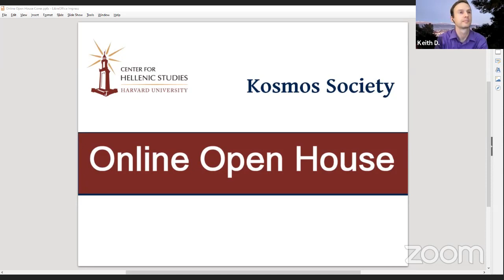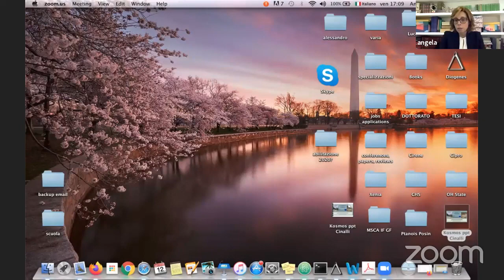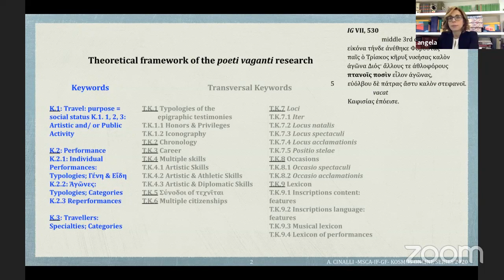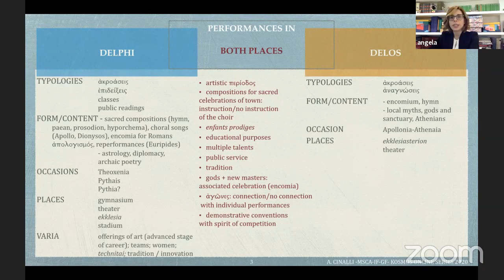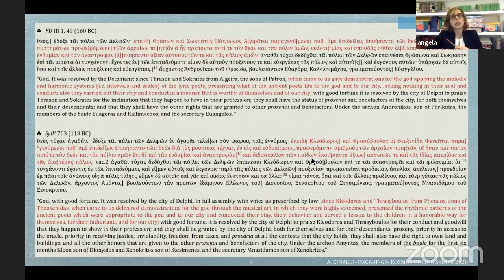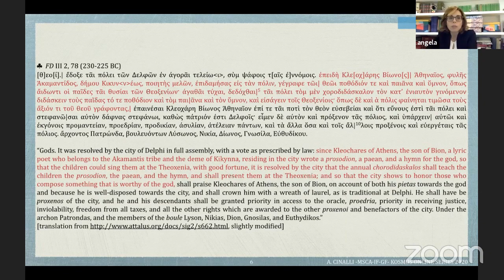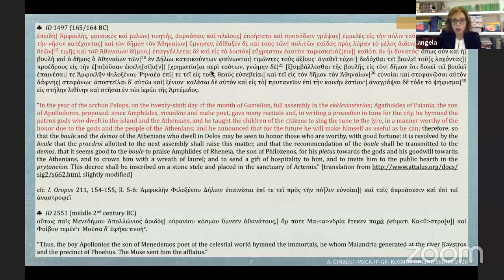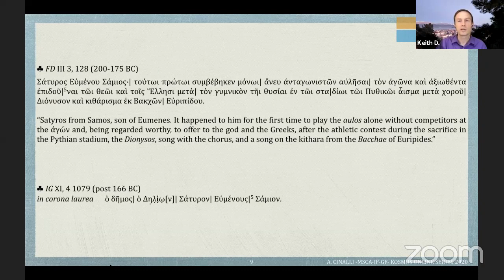"Poeti Vaganti” in Delphi and Delos | Open House with Angela Cinalli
Angela Cinalli, of "La Sapienza" University of Rome, joins us for an Open House discussion entitled "Itinerant professionals of literature and music in the epigraphic sources of the Hellenistic period. 'Poeti Vaganti' in Delphi and Delos." For further details, a handout, and other readings, please visit